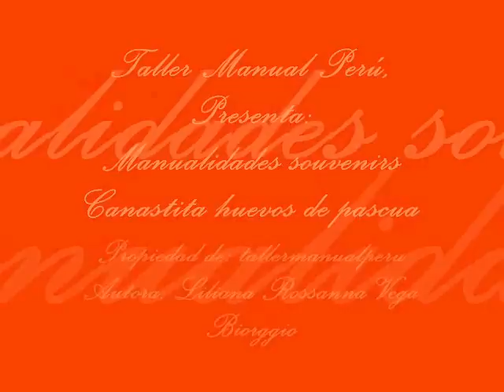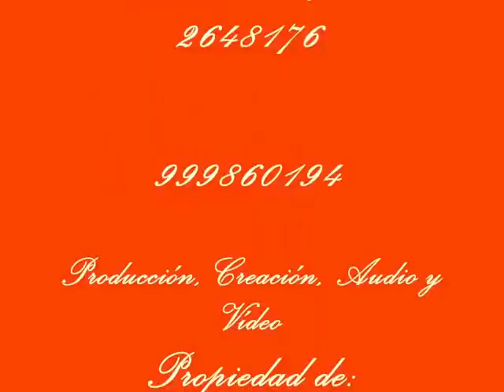Manualidades souvenir Canastita baby huevos de Pascua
En este vídeo verán como hacer una linda canasta como souvenir para colocar dulces y regalar en estas Pascuas o como recuerdos en Fiestas Infantiles; es así como
Taller Manual Perú les invita a participar de las clases, cursos, talleres 100% prácticos ideales para hacer negocio ; tenemos una variedad de cursos para todas las edades y para todos los gustos.
Aprenda estas lindas y novedosas manualidades y artesanías, gane dinero extra en corto tiempo.
Consulte por nuestros cursos talleres de:
Moños y lazos para el cabello con cintas, porcelana fría, pedrería; super lindos ideales para vender y hacer negocio en toda época del año.
Bordados con cintas: donde aprenderá a elaborar bellas flores con todo tipo de cintas para decorar cojines, toallas, de todo para llenar de belleza su hogar.
Bordado en pedrería con lo último de aplicaciones caladas tejidas a la aguja, y bordados para todo tipo de prenda de vestir.
Bisutería fácil: Donde aprenderá en forma fácil hacer lindas pulseras trenzadas, tejidas con piedras, super novedosas , coloridas, ideales para vender y hacer negocio.
Porcelana o Cerámica en frío: Donde aprenderá paso a paso a elaborar a su gusto lindos y tiernos personajes para regalar y decorar tortas, cuartos, fiestas infantiles, recuerdos para matrimonios, bautizo, primera comunión y todo tipo de eventos especiales, flores en miniatura para recuerdos, ganchos y aretes, o de tamaño natural para arreglos florales perdurables.
Pintura al óleo u acrílico: Donde aprenderá a pintar lindos cuadros a su gusto desde las primeras clases, para decorar cualquier ambiente, regalar, vender y ganar dinero extra.
Manualidades maquetas ecológicas reciclando: Curso taller super novedoso y muy utilitario ya que como todos sabemos todos los años se realiza en todos los Colegios la Expo ciencia o feria de Ciencias; en donde se pide que los alumnos elaboren maquetas ecológicas y muchas veces los padres de familia se ven en la necesidad mandar hacer dichos proyectos ya que no les enseñan dicha elaboración en las escuelas; es así como Taller Manual Perú a implementado este novedoso Curso Taller donde aprenderán paso a paso como hacer mini ciudades, casas, castillos, puentes, piletas, de todo con material reciclable , además de como armar la maqueta, instalarle luz y crear movimiento todo con reciclaje; este curso está dirigido tanto a escolares como a profesoras que deseen implementar esta enseñanza en sus colegios .
Inicio de Clases : Todas las semanas
Costo mensual para cualquier taller de manualidades: 100 soles por 8 clases cada una de 2 horas o 60 por 4 clases cada una de 2 horas.
Costo mensual para Cursos Talleres de Arte, Dibujo y Pintura: 120 soles por 8 clases cada una de 2 horas o 80 soles por 4 clases cada una de 2 horas.
Solicite lista de materiales indicando el curso a: , para mayor información visite o nuestro canal: tallermanualperu en Youtube donde encontrará una variedad de vídeos demostrativos que sirven de apoyo a nuestras alumnas (os).
Separe su curso, obtenga nuestra dirección y horarios llamando al: 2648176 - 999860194.